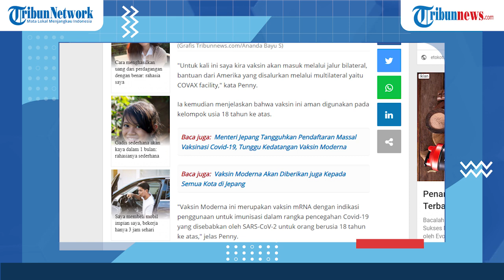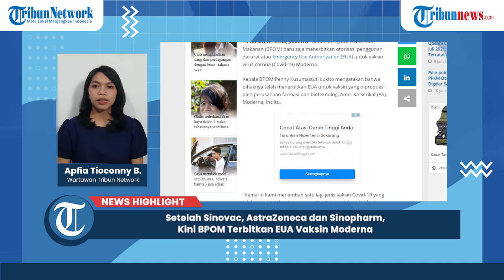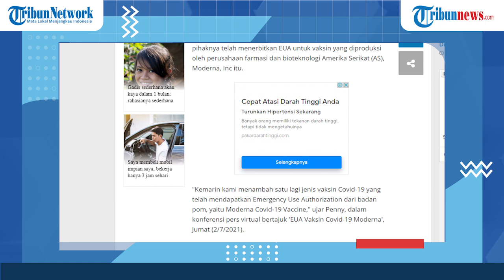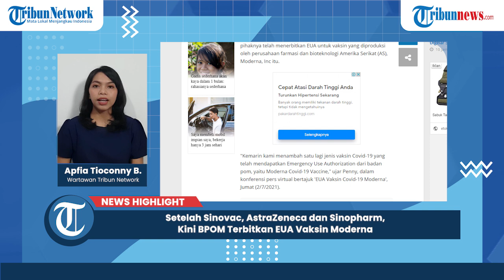NEWS HIGHLIGHT: Setelah Sinovac, AstraZeneca dan Sinopharm, Kini BPOM Terbitkan EUA Vaksin Moderna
TRIBUNNEWS.COM - Badan Pengawas Obat dan Makanan (BPOM) baru saja menerbitkan otorisasi penggunan darurat atau Emergency Use Authorization (EUA) untuk vaksin virus corona (Covid-19) Moderna.

Kepala BPOM Penny Kusumastuti Lukito mengatakan bahwa pihaknya telah menerbitkan EUA untuk vaksin yang diproduksi oleh perusahaan farmasi dan bioteknologi Amerika Serikat (AS), Moderna, Inc itu.

"Kemarin kami menambah satu lagi jenis vaksin Covid-19 yang telah mendapatkan Emergency Use Authorization dari badan pom, yaitu Moderna Covid-19 Vaccine," ujar Penny, dalam konferensi pers virtual bertajuk 'EUA Vaksin Covid-19 Moderna', Jumat (2/7/2021).